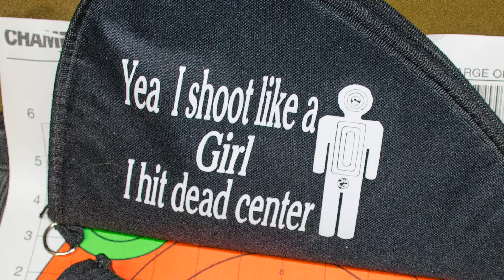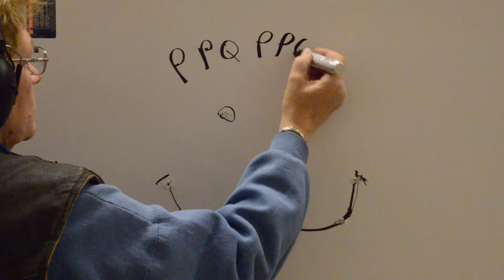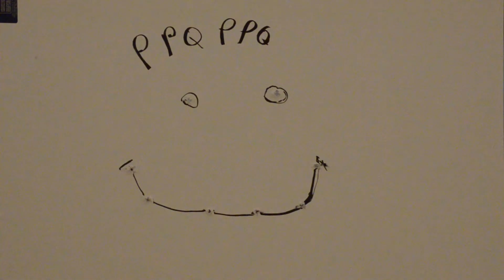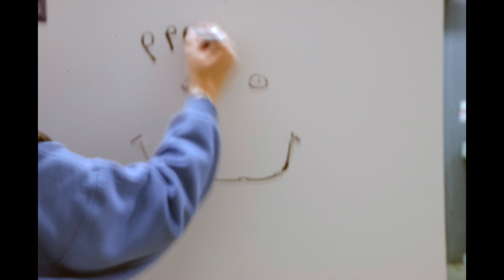PPQ smiley face and face reset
Shooting a smiley face with the PPQ and learning the fast reset, the best trigger in the Striker world!